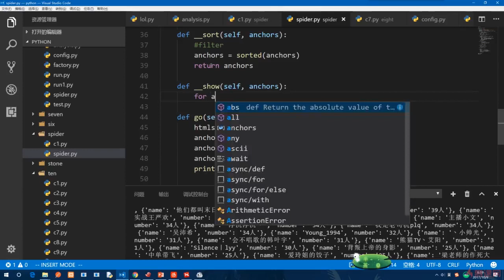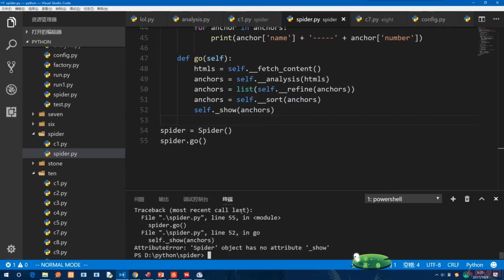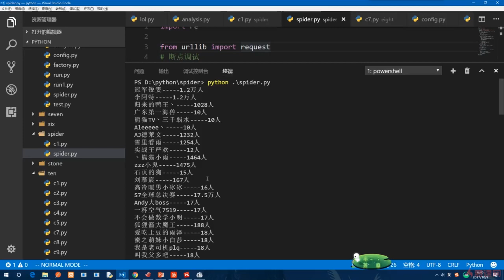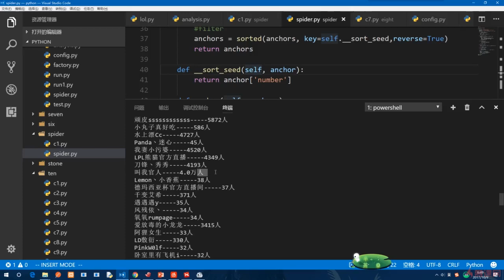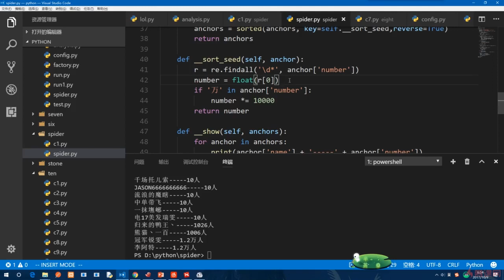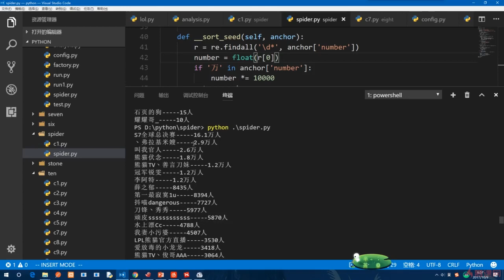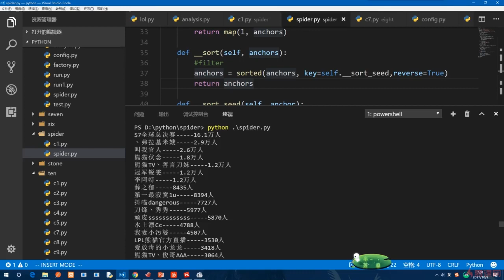13.9 sorted 排序｜实战：原生爬虫｜Python3.8入门 & 进阶 & 原生爬虫实战完全解读